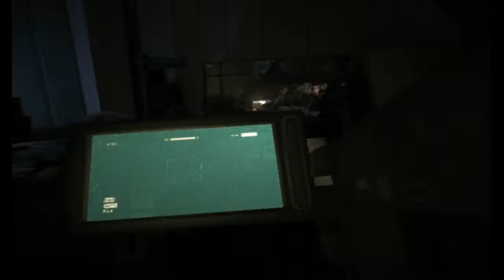Outlast: Whistleblower DLC - El Cocinero Canibal EPIC Susto! - Ep. 3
Fucking cocinero quiero comerme! No soy de el! Soy libre! xD Run Run Run!